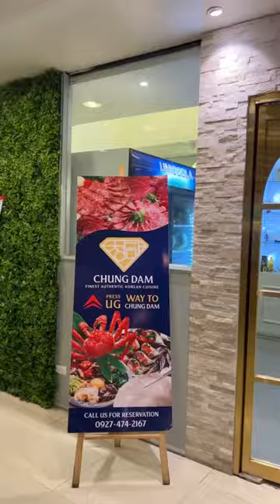₱50,000 ALASKAN KING CRAB🔥foodshorts